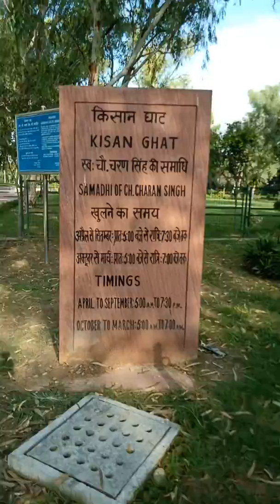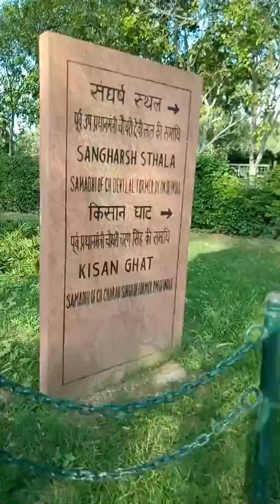Pyaare Pal Abdul Haadi ke Sath ( At Raj Ghat ) - 1-9-2019 🇮🇳